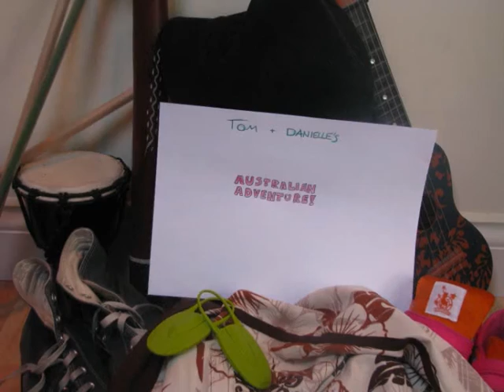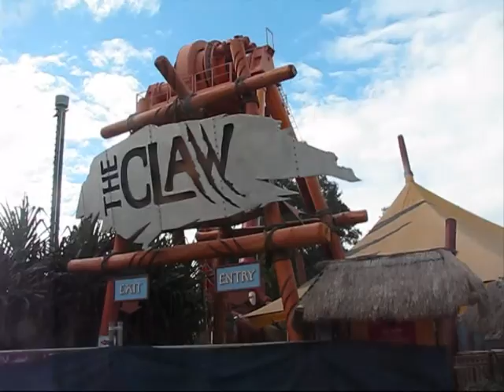Surfer's Paradise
A little montage of our trip a little further south.